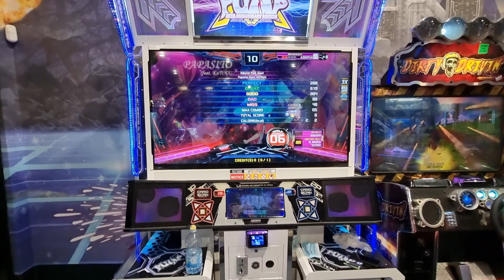12.07.21 - PIU XX - Azeritus on Papasito - S06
12.07.21 - PIU XX - Azeritus on Papasito - S06